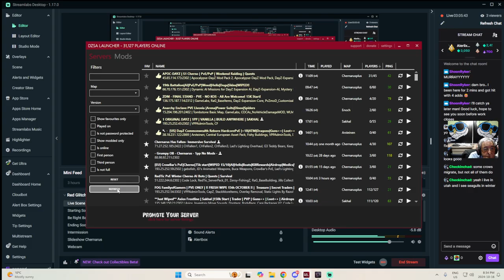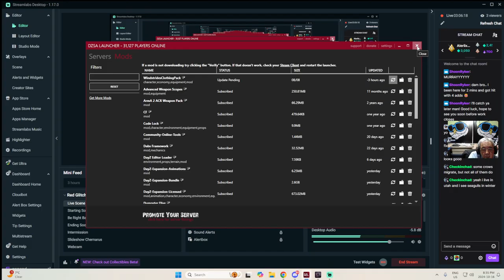Why is The Weather so Delightful On DayZ | RedTic no-Mic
On this Twitch Live adventure, " Why is The Weather so Delightful On DayZ | RedTic  no-Mic ".